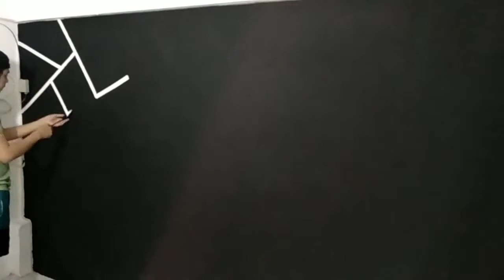Geometric Wall Paint Black and White